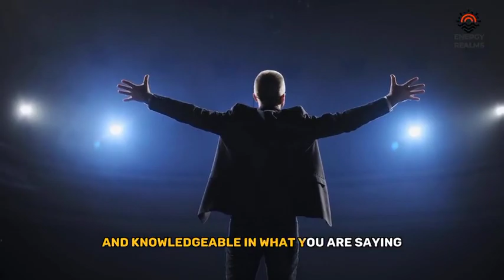These habits will earn you respect anywhere you go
Looking to earn respect from those around you? In this video, we share seven habits you can adopt to earn respect wherever you go. From speaking confidently and, to being a good listener and avoiding gossip, these tips will help you build a positive reputation and earn the trust and admiration of those around you. Start incorporating these habits into your daily life and watch as you begin to earn more respect in both your personal and professional relationships.

►Video original and produced exclusively by Energy Realms
►Footage licensed through Storyblocks